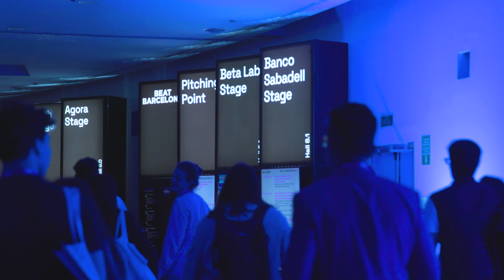BStartup 4YFN 24: The challenges of financing your startup today - BANCO SABADELL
Los buenos proyectos siempre encuentran financiación, pero actualmente las startups tienen gran variedad de opciones de financiación disponible, tanto dilutiva como no dilutiva.

Con Ángel Buigues, Director de segmento BStartup, Laurent Arens, Director de BStartup10, Anna Niubó, Gerente de inversiones de Sabadell Venture Capital. Moderado por Jaime Medina: CEO de Startup CFO. Es importante definir la estrategia a corto y largo plazo considerando las diferentes ofertas que hay en el mercado.